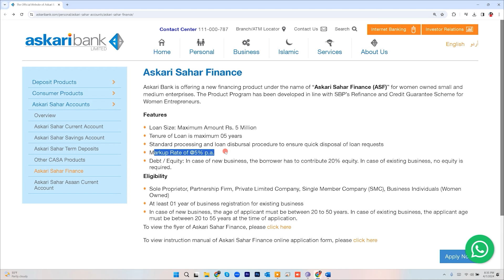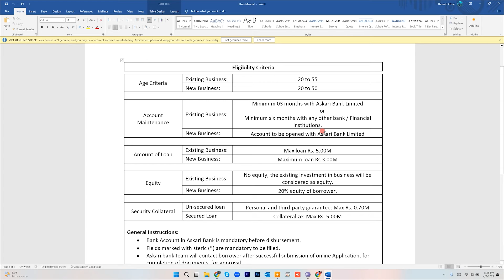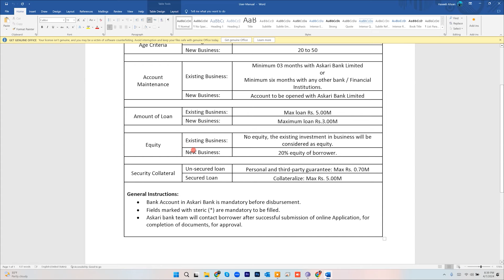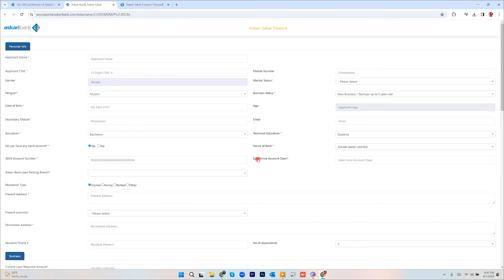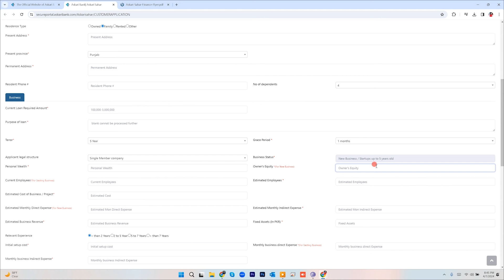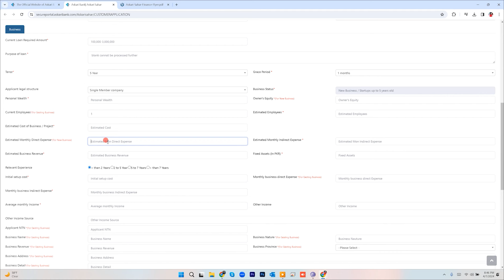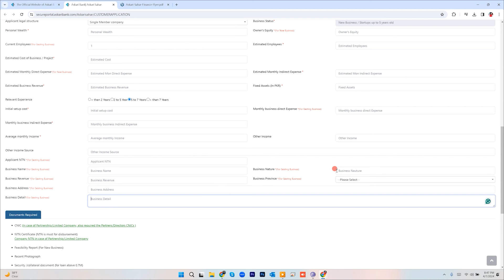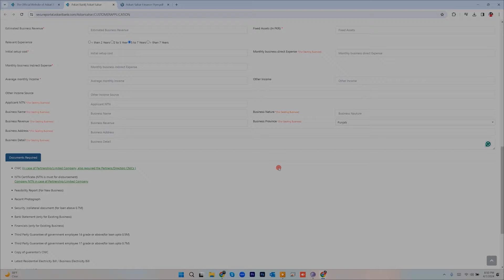Askari Sahar Finance II Askari Bank Loan Offers 2024 I Business Loan by Askari Bank II| Mr Software